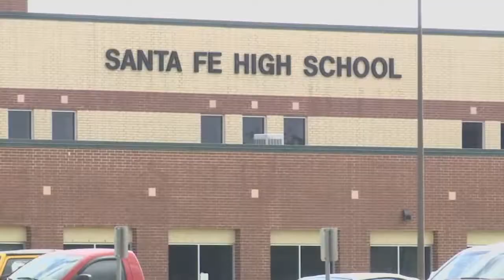TheBreakdown - political action following SantaFeHighSchool shooting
FOX 26 The News Edge at 10 p.m. anchor Kaitlin Monte